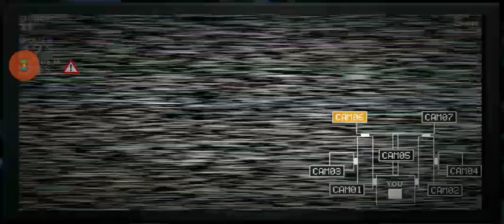Five Nights At Freddy's Sister Location Custom Night Dolls, Attack! 4/8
Thank you all for 220 subscribers please help me hit 240 subscribers